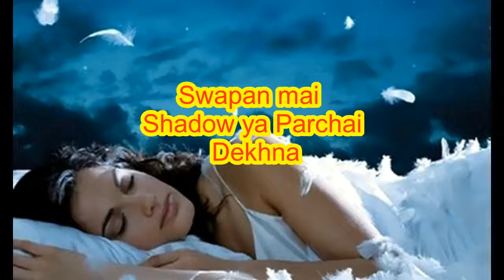Sapne mai Shadow ya Parchai Dekhna#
This Documentary is based on Sapne mai Shadow ya Parchai Dekhna# .it is by Swapnacharya. it is Swapnafal. Always dream Tells Future. Dreams are true. It is Full of Knowledge Channel#